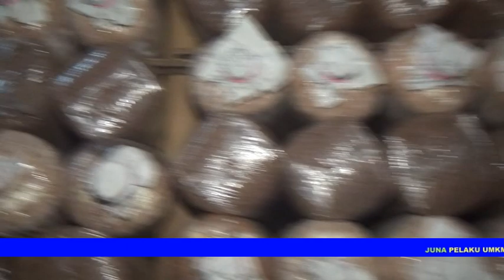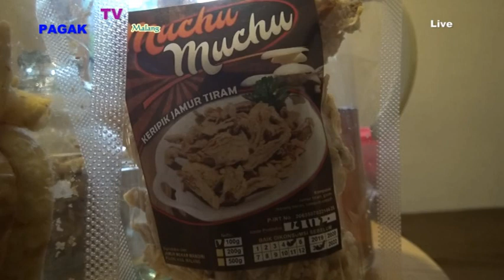*PAGAK TV* DUNIA EKONOMI DAN KEWIRAUSAHAAN " JUNA USAHA BUDIDAYA DAN OLAHAN JAMUR "PUJON KAB.MALANG